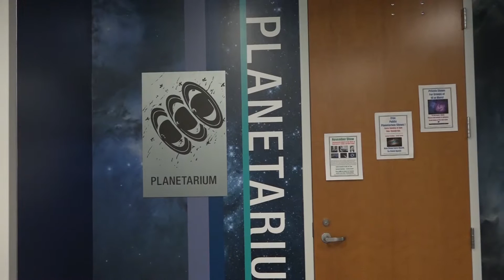Oswego Planetarium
WTOP10-TV reporter Owen Marchand explores the Planetarium at SUNY Oswego's Shineman Center.